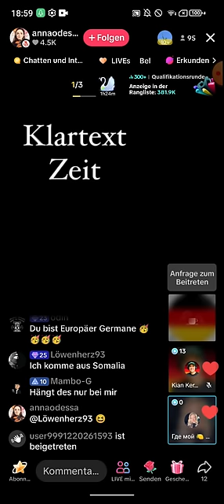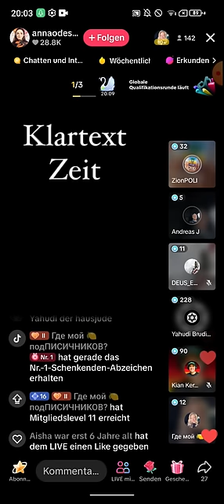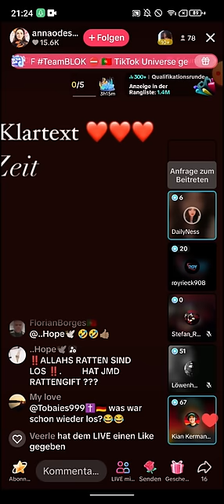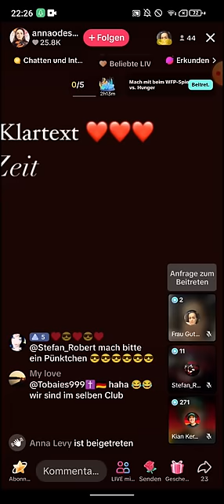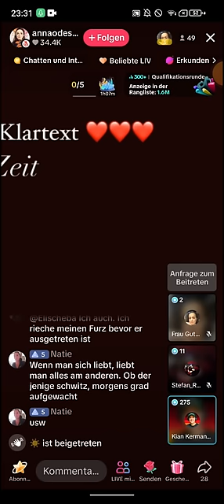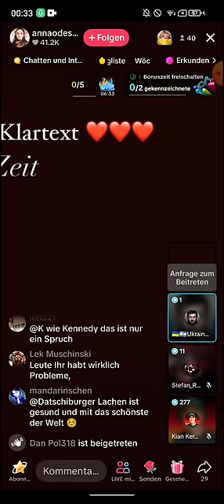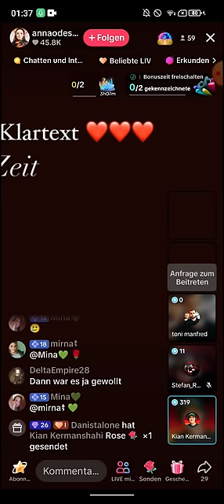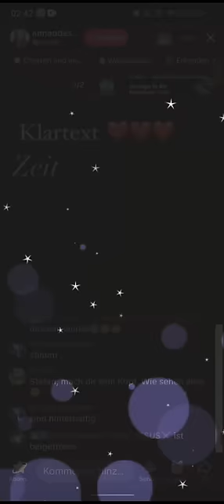EX MUSLIM KIAN 05,- 07.01 ❗❗ Annaodessa | Kekse backen | Stefan Robert | Yahudi Brudi